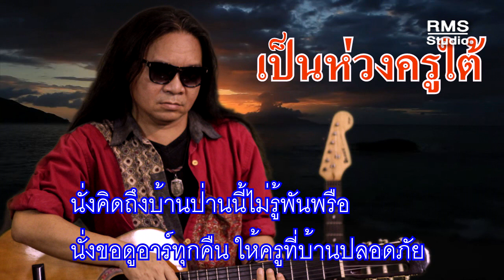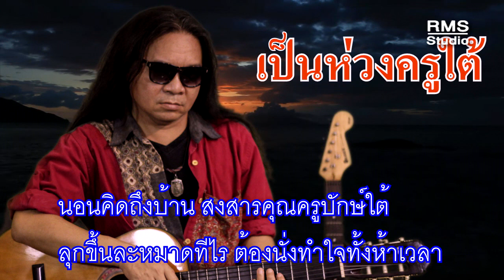เป็นห่วงครูใต้ - รบิล สองเมือง มาตาฮารี [OFFICIAL MV]